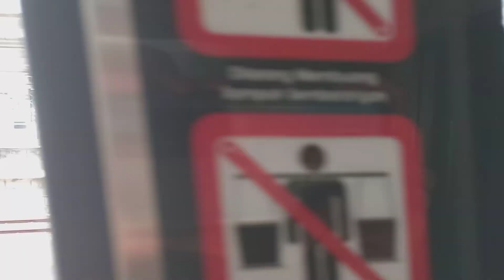Balapan Kereta KRL vs KA Gaya Baru Malam Selatan | Jatinegara